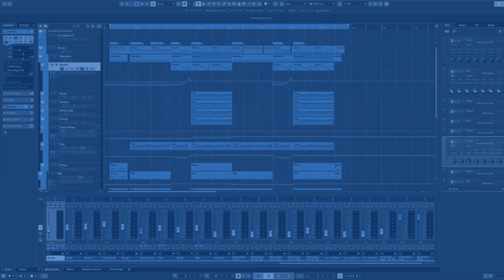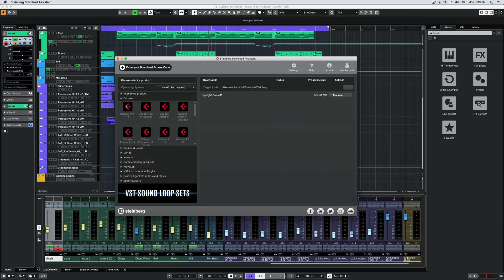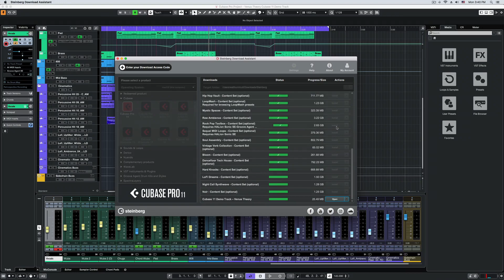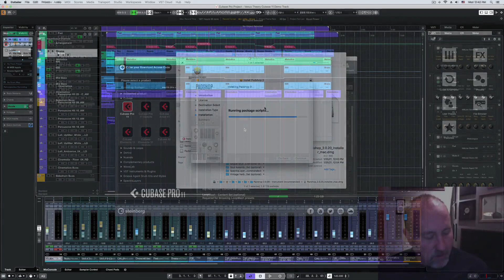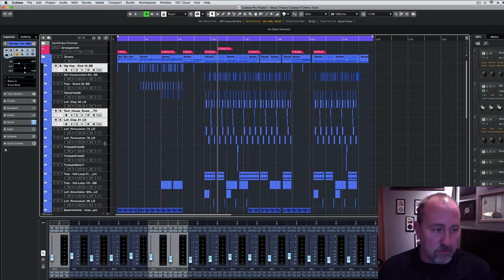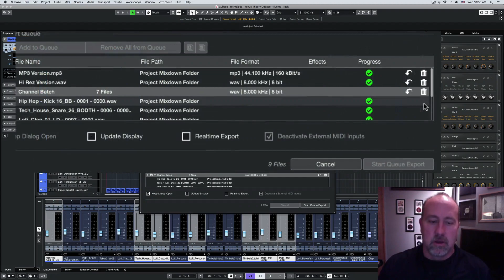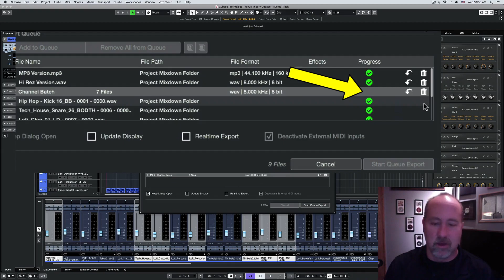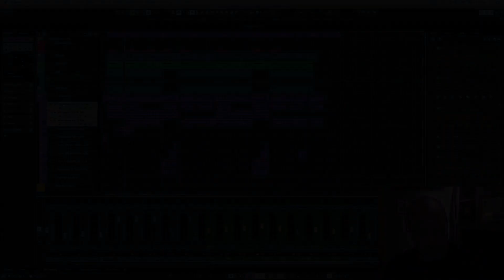Top new features in Cubase Pro 11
This is an excerpt fro our Cubase Pro 11 New Features tutorial.

Our video tutorial on the new features in Cubase Pro 11 is a comprehensive guide to the latest updates and enhancements in the popular digital audio workstation. Led by expert Walter Hunnicutt, the tutorial covers everything from the new batch processing engine to upgrades in the working environment, powerful new dynamics tools, and spectral analysis and editing features. Whether you're a beginner or an experienced user, this tutorial is a must-watch for anyone looking to take their music production to the next level.